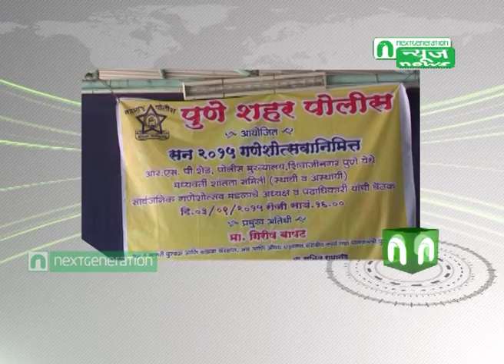Next Generation News : Girish Bapat Ganeshotsav